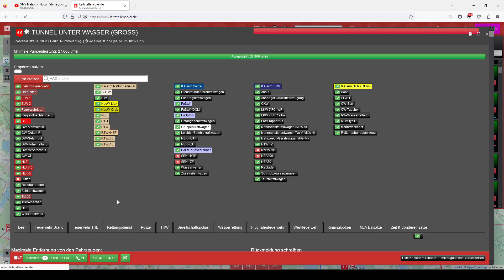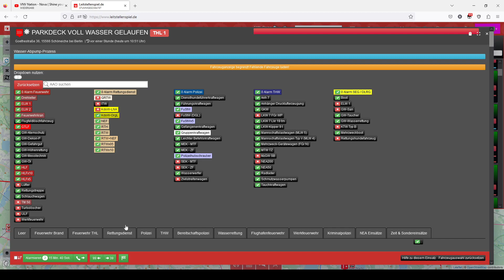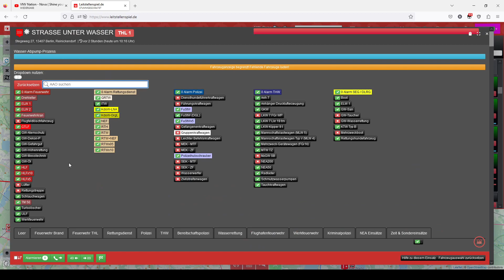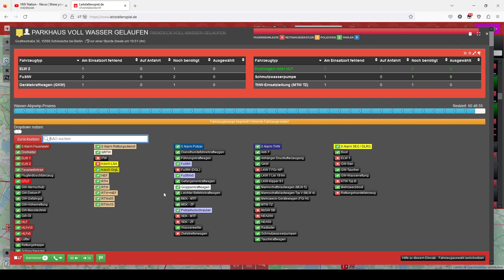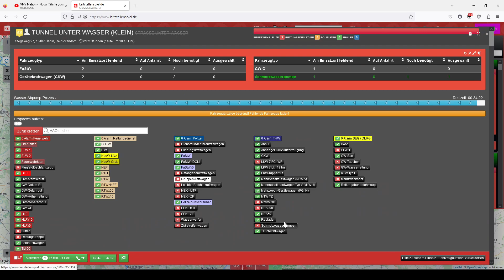Shine your Light on me - VNV Nation - Nova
Rechte und Copyrhigt liegen dem Künstler vor.